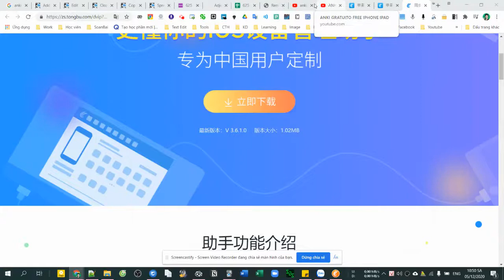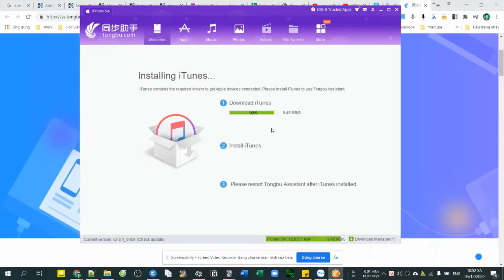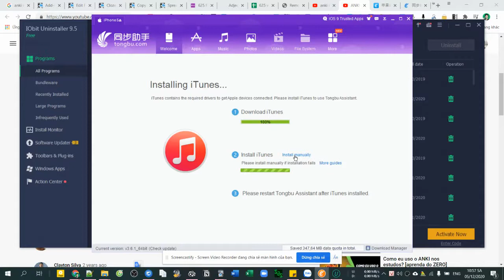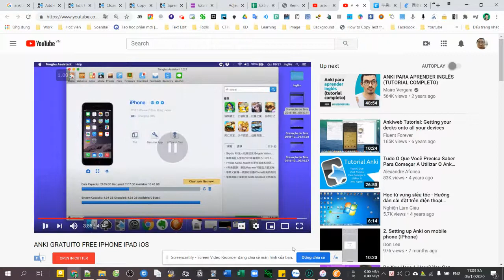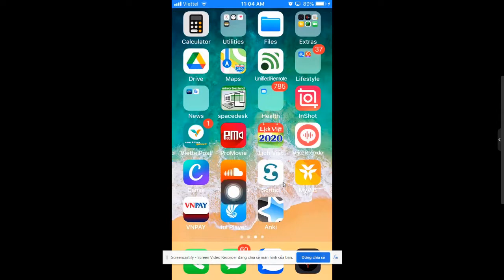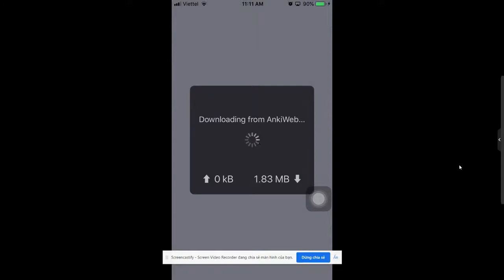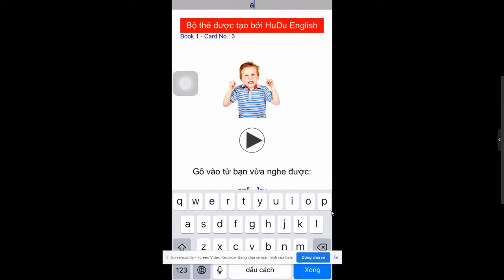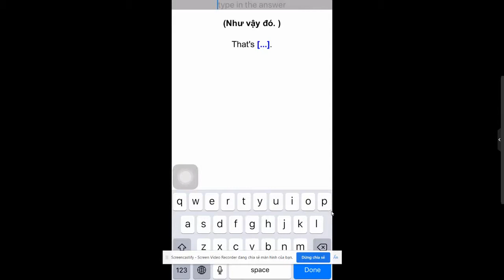Full Hướng dẫn Cài đặt Anki 2.0.31 cho Iphone hệ điều hành IOS 12.4.9 | HuDu English